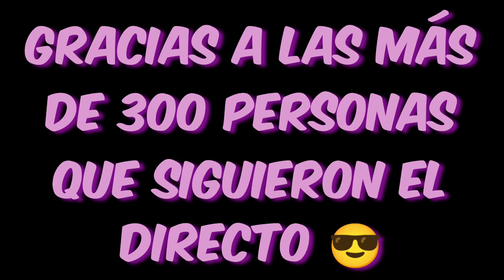LOLDEMOS EN RTVE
Si, loldemos estuvo en el primer evento de Yolanda y los próximos días subiré contenido al respecto, que se quedó en otro canal ;)